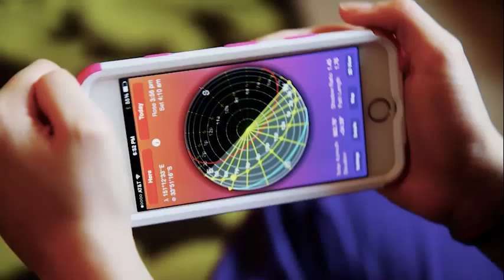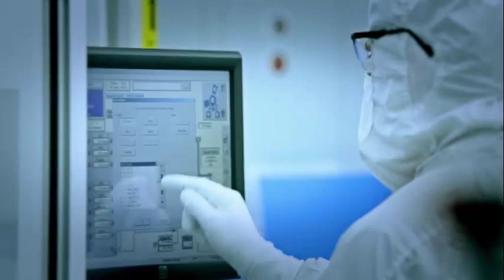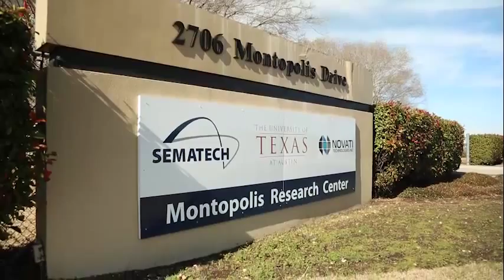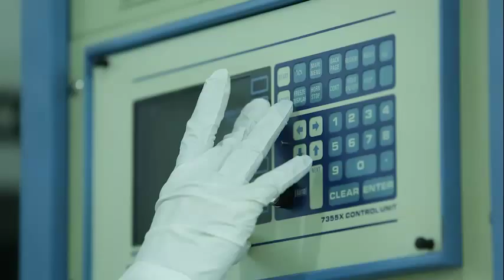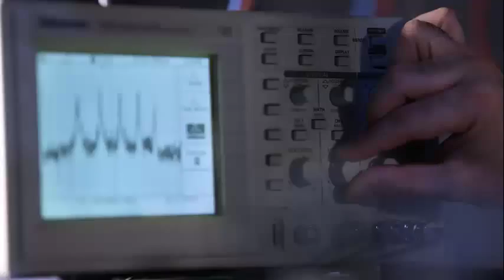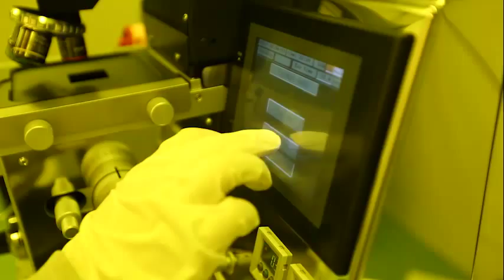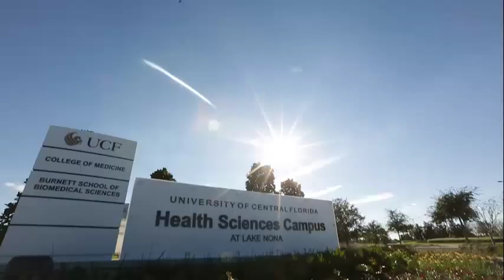Smart Sensors: Osceola Advanced Manufacturing Research Center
The University of Central Florida, Osceola County and other partners have joined together to build a  first-of-its-kind facility to research advanced manufacturing techniques for emerging technologies – starting with smart sensors.